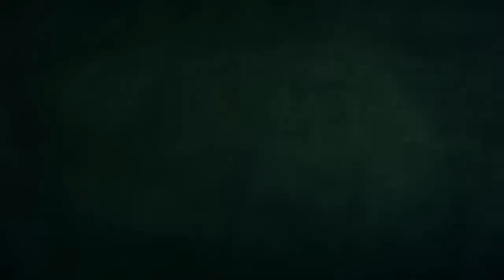Vending Machine | Spookiz | Cartoons for Kids | WildBrain Toons